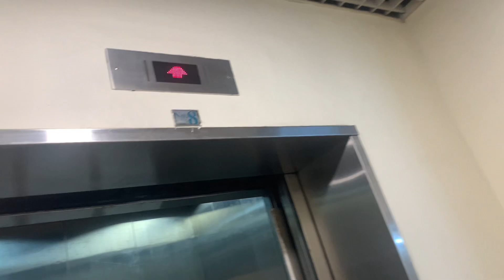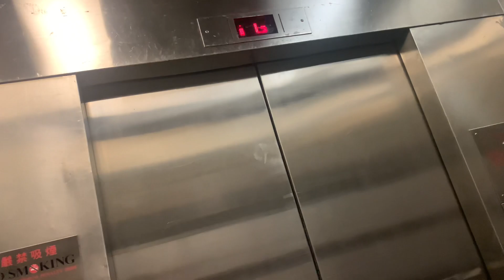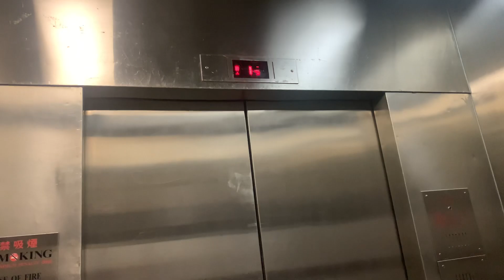【父親節快樂】｜【唔好睇小呢啲名人效應】鑽石山荷里活廣場OTIS貨用升降機（８號升降機）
荷里活廣場（Plaza Hollywood）是香港九龍鑽石山一所購物商場，位於大磡龍蟠街１至３號，上蓋為星河明居，為九龍倉置業旗下物業，由美國Brennan Beer Gorman策劃及設計。商場於1997年落成啟用，商場包括地下共有五層，提供超過220個舖位，當中包括大型超級市場、酒樓及多間時裝店等，為東九龍其中一所大型商場。商場自開業以來一直有較大的電影院，唯2022年百老匯戲院結業，後由洲立影藝接手，已於2022年第三季開幕。

2019年，荷里活廣場收入及營業盈利亦下跌３%，收入552,000,000，營業盈利415,000,000港元。

地址：香港九龍鑽石山龍蟠街1-3號荷里活廣場

本機停靠樓層：B2, G, 1-4（６層）

本機（L8）曾被翻新，按鈕和顯示器都被更換，並加裝了Tonic廣播，按鈕為Series 3款式，而顯示器亦改為中華電子款式，配置與同場貨機（L2）以及客機（L5-L7）大致相同。

荷里活廣場位於九龍黃大仙區大磡，由鳳德道、龍蟠街、大磡道及上元街所包圍，鄰近港鐵鑽石山站，旁邊的龍翔道及大老山隧道為香港其中一條主要幹道。

商場為處地點前身為大磡村木屋區的一部分，在1990至1991年發展鑽石山期間隨龍翔道以北的上元嶺村拆卸。在1993年2月一次官地拍賣，九龍倉及會德豐投得龍蟠街３號地皮，用作興建私人屋苑星河明居（Galaxia）及荷里活廣場（Plaza Hollywood），根據合約，項目還包括基座地面的鑽石山站公共運輸交匯處、鑽石山站Ｃ出口、公廁及通往鳳德邨行人天橋的扶手電梯，由發展商興建但由政府向發展商發還建築費。

荷里活廣場於1997年11月開幕，而相關住宅發展項目星河明居於翌年初入伙，分別成為東九龍地標性大型購物商場及區內指標性住宅。項目落成後，巴士總站及公廁歸香港政府管轄，港鐵站出口歸港鐵公司，屋苑須負責上述設施的維修保養責任。

由於鑽石山在開發前曾設有如堅城片場及大觀片場等片場，而大磡村亦孕育了不少演藝名人，例如已故導演李翰祥、藝人劉德華、已故商人邱德根，震雄集團創辦人蔣震等，而已故影星喬宏更曾租用現存的「大觀園」四號石屋，這造就了鑽石山在電影發展史上的貢獻，令香港電影宏揚海外，贏得「香港荷里活」甚至「東方荷里活」美譽，因此發展商決定將商場命名為「荷里活廣場」。

商場在1997年落成時採用美國荷里活相關產品概念，希望帶給顧客五光十色的購物體驗。其大型中庭「明星廣場」設於場內正中央，建築面積近萬方呎，規模之大是東九龍其他商場少有。地面則仿效星光大道，鋪設60個香港娛樂名人在香港電影金像獎所獲的獎項。中庭頂部以多邊形彩色玻璃天幕設計，用色光鮮以及中庭三層的中空設計。

荷里活廣場樓高四層；地下設有鑽石山站公共運輸交匯處，提供多條巴士及小巴路線分別往來香港各區及黃大仙區內各主要屋苑，港鐵鑽石山站亦設有出入口，方便市民使用港鐵系統往來香港各地，另外，多所旅行社亦設有分店在地下；一至三樓為商場主要部分，提供多達220個舖位售賣食物、日用品、衣物等生活所需，各層均設有多組扶手電梯連接並設有空調系統，提供舒適的購物環境；四樓為Taste超級市場，全部均經由三樓電梯獨立接駁，其餘部分為星河明居住客會所之設施，包括泳池及羽毛球場，此部分需經由住客會所主樓天橋連接。

另外，設有兩層地庫停車場，提供大量泊車位，入口設於鳳德道近上元街交界。

商場現時主要設有三個行人出入口，分別為：

• 面向西面的龍蟠街主出入口，設有扶手電梯進入商場一樓及通道進入地下公共交通交匯處、鑽石山站A1出口及龍蟠苑。

• 面向南面的上元街出入口，設有扶手電梯進入商場一樓、通道前往地下公共交通交匯處及港鐵鑽石山站C2出口。

• 由龍蟠街行人天橋直接進入二樓24小時通道，主要通往鳳德邨及經地下通道進入地下公共運輸交匯處。

因應東九龍有不少商業大廈落成，區內行政人員數量不斷增長，為了與2011年開業的新蒲崗（近啟德）Mikiki競爭，會德豐於2010年斥資50,000,000元進行第一期優化工程，將１樓打造成國際時裝專屬樓層，吸引白領。商場重整１樓時裝商戶組合，引入多間國際品牌時裝，成功招攬H&M、Pull & Bear、Anna Sui、Calvin Klein Underwear、Agatha、Guess以及i.t.等25間年輕國際時裝品牌進駐１樓，令場內整體時裝商戶比例由35%升至45%，但其後大部分已結業。新組合吸引更多年輕白領到場消費，白領營業額比例由以往佔20%上升至30%，而5月及6月商場營業額較去年同期上升40%。第一期其他優化工程更包括包括翻新電梯大堂及正門裝潢、商場外牆、戶外招牌、走廊天花、重新優化客戶服務中心、停車場指示及冷氣系統等各項工程。招牌及場內照明亦轉用環保LED燈，慳電量每年可達到170,000度電，節省約350,000電費，場內優化面積達70%。

其中正門已於2013年底完成翻新，唯翻新後所有範圍以白色為主調，唯一裝飾為廣告燈飾，特色欠奉，務求將遊人的「購物體驗」限於廣告內容，並不是商場的室內設計。

為配合觀塘綫延綫（觀塘綫）竣工，荷里活廣場第二期的優化計劃預計於2014年展開，2015年完成，並進一步增加商戶數目及轉換商戶組合：包括時裝及飲食，與及增加翻新工程項目。商場四樓的酒樓舖位進行結構改動，原本連接商場三樓至四樓的唯一扶手電梯及樓梯已被拆除，取而代之四樓將會有兩條全新的扶手電梯連接三樓中庭。至於配合啟德新發展區及屯馬綫的第三期優化計劃，已於2018年完成。

This lift serves: B2, G, 1-4 (6 floors)

OTIS Goods Traction Elevator, Plaza Hollywood, 1-3 Lung Poon Street, Diamond Hill, Kowloon, Hong Kong